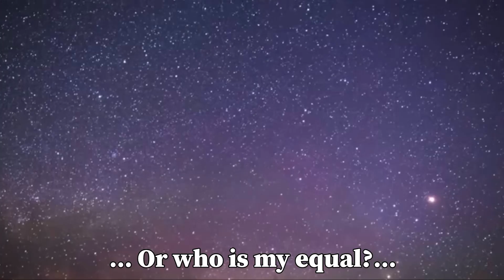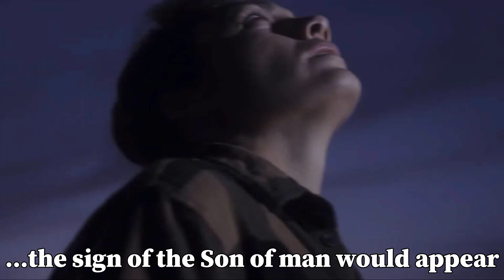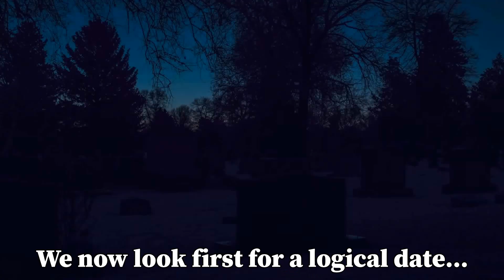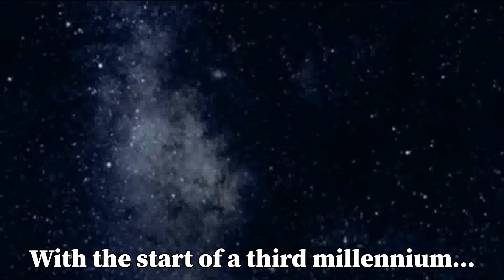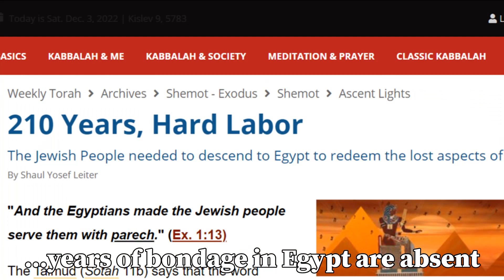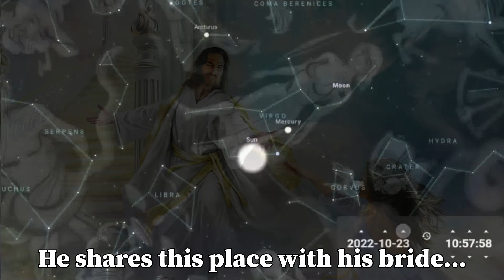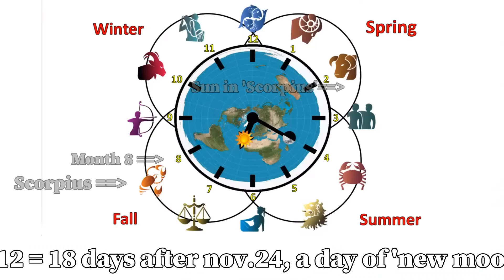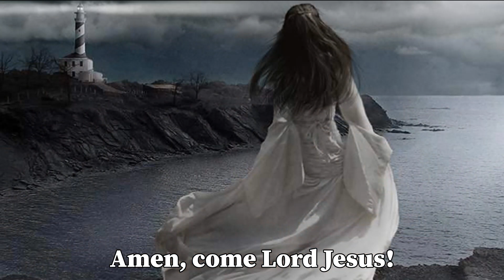Rapture and Endtimes - Part 1 - The Rapture A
For more information on the endtime and the stars and a complete overview of all similarities between Revelation and events in the stars, see:

By combining the biblical account with events in the stars, logical dates for the rapture of the church can be derived. The Revelation-twelve-sign of September 23, 2017 is leading. Short after this date another significant date followed. More on that in this video.

The video stresses that two dates can be derived. If the date in this video expires, than, God willing, another video will follow with the second date.

Most important is what follows after the date of the rapture. The story that is written in the stars corresponds with what we find in the Bible about the endtimes, especially the book of Revelation from chapter 6 onwards. God willing, video's will follow to explain all of this.

We live in times that humanity is alienated from nature. Light pollutions takes away the vision on the stars. Above all that, the devil has deceived humanity by attributing occult meanings to constellations. Even though, the stars are Gods creation and He determines trace and course and orbit of each individual star. We will do well if we give heed to the biblical meaning of signs in the universe, most certainly because the Bible itself stimulates us to do so.

Texts:

Isaia 40:25,26
Revelation 12:1
Revelation 22:16
Matthew 24:5-7
Genesis 1:9-13
Exodus 19:11
Hosea 6:2
Luke 10:35
John 11:6-17
1 Thessalonians 4:16,17